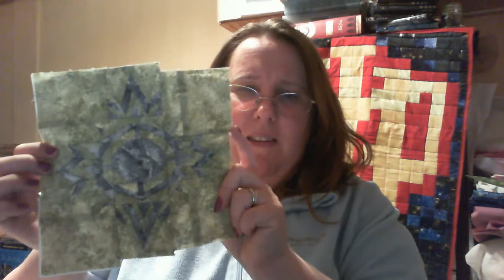TTMT 4 Tolken and Who